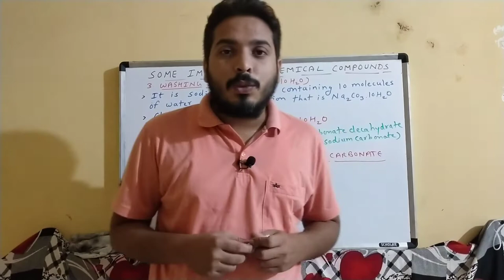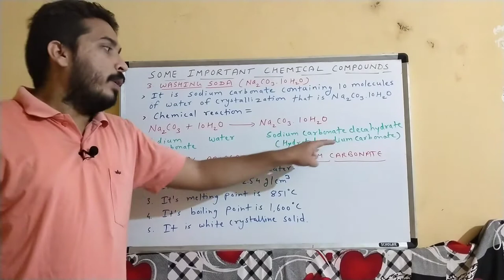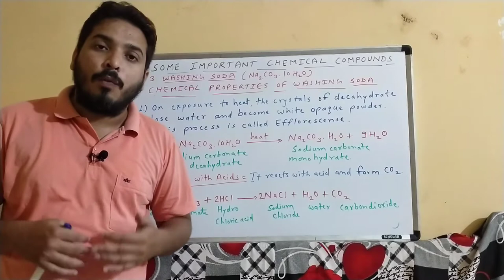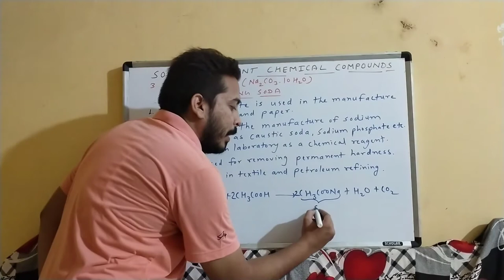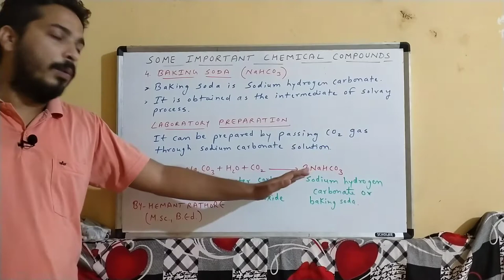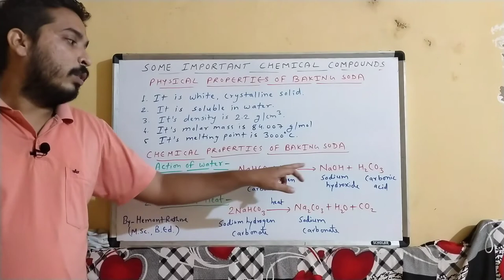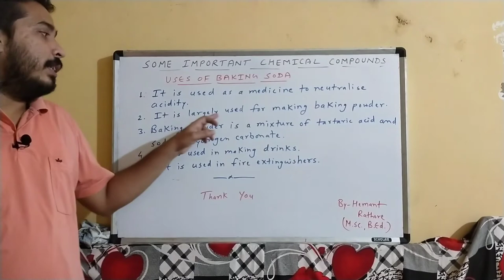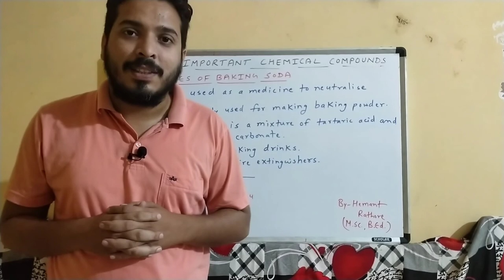Some Important Chemical Compounds Part-2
This video will help you to know about some important compounds which are used in our daily life specially washing soda and baking soda.
In this video I focused on following details-
General information of washing soda and baking soda, their physical and chemical properties and their uses.
This Video Is Also Helpful To Solve Following Queries 👇
Queries Solved :-
1) What is a chemical formula of washing soda?
2) How can we prepare washing soda?
3) What are the physical properties of washing soda?
4) What are the chemical properties of washing soda or sodium carbonate?
5) What are the uses of sodium carbonate in our daily life?
6) What is a chemical formula of baking soda?
7) How can we prepare baking powder from baking soda?
8) What are the physical properties of baking soda or sodium hydrogen carbonate?
9) What are the chemical properties of baking soda?
10) What are the uses of baking soda or baking powder in our daily life?
If you have any doubt in any topic or any questions, you can comment me on comment box.